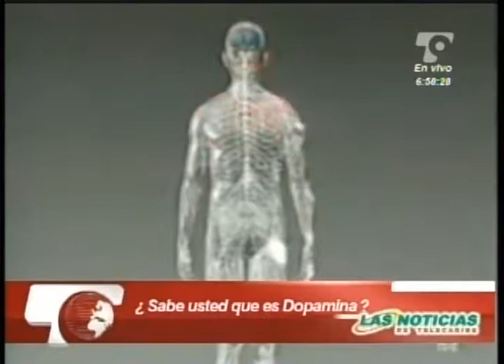LAS NOTICIAS 630 DE TELECARIBE EMISION MAYO 6 DE 2014 BLOQUE 4